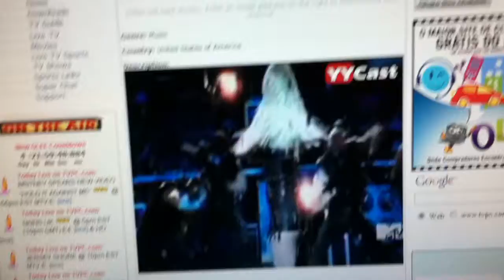Minha reação ao ver HIAM ao vivo!